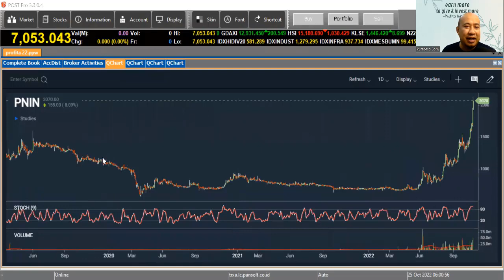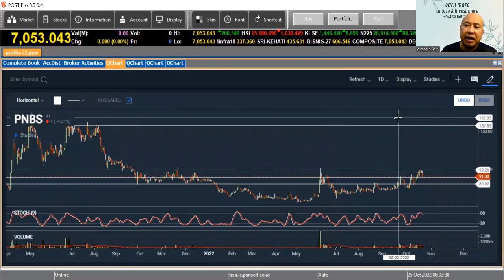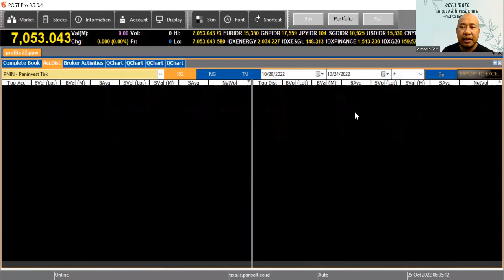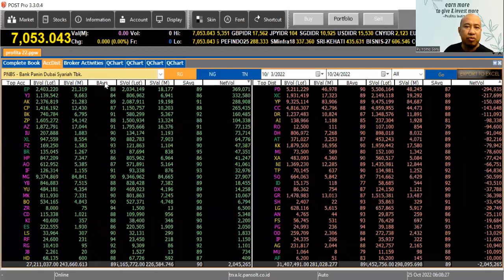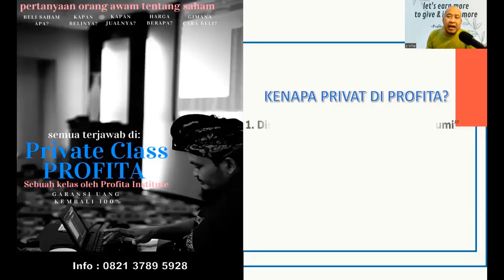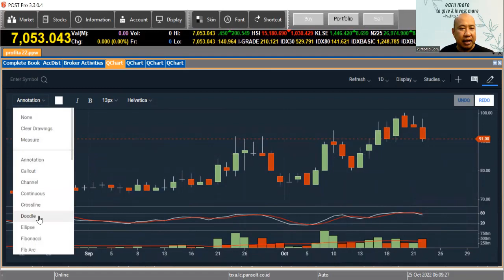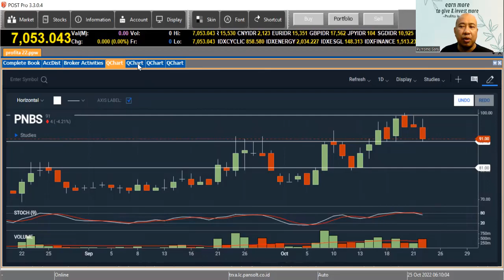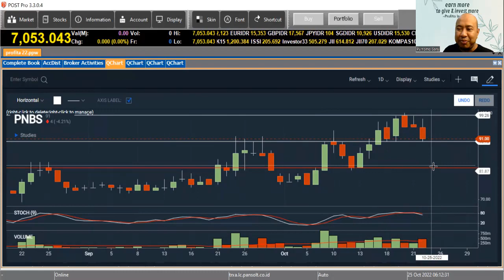SAHAM PNIN SUDAH NAIK TINGGI, AKANKAH SAUDARANYA, PNBS BAKAL IKUT NAIK TINGGI!!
Saham group panin sudah naik tinggi, seperti PNIN dan PANS. Tetapi ada satu saham yang masih tertinggal, yaitu PNBS. Meskipun Secara teknikal analisis sudah up trend.

Akankah PNBS akan menyusul saudara saudaranya untuk terbang tinggi??